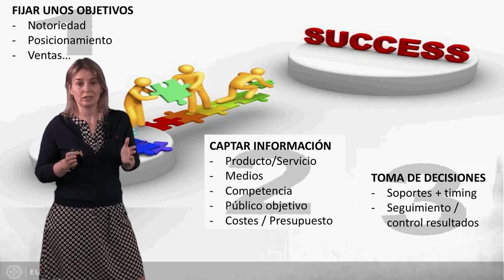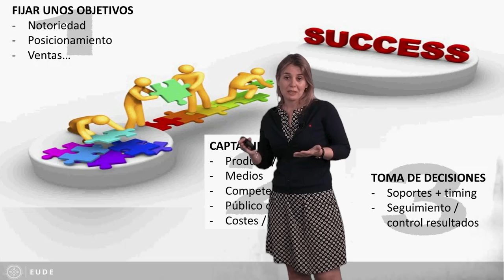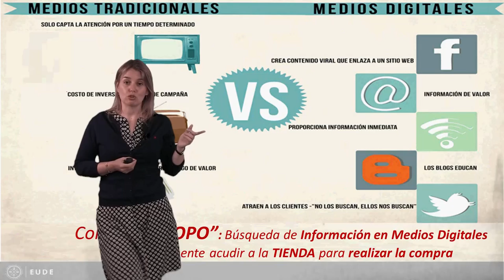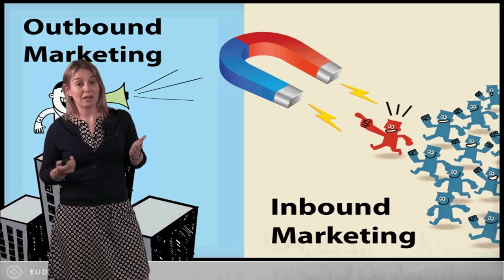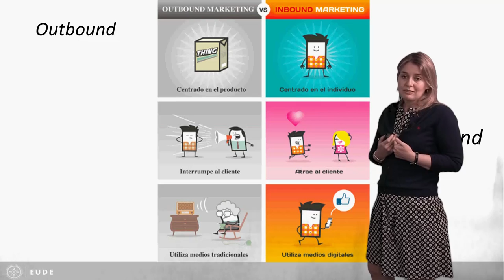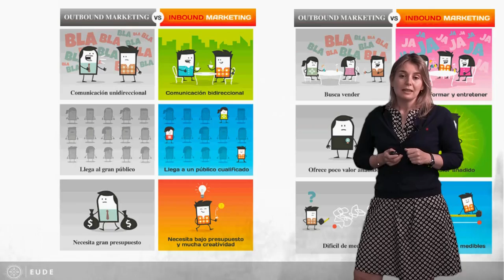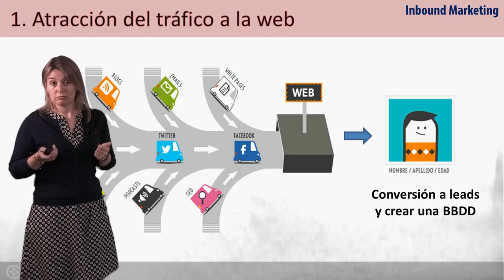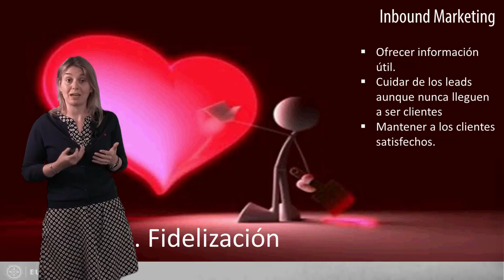20150914 MASTERCLASS 1 Silvia Ruiz